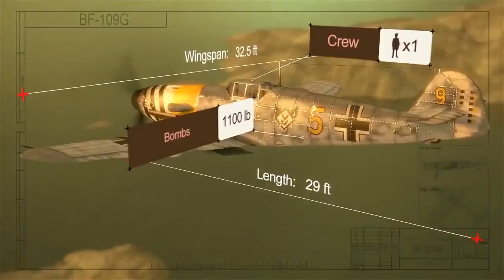German Warplanes Trailer